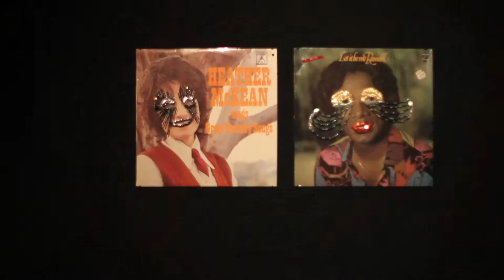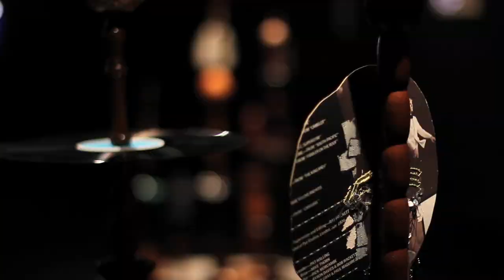The Social: Sarah Contos